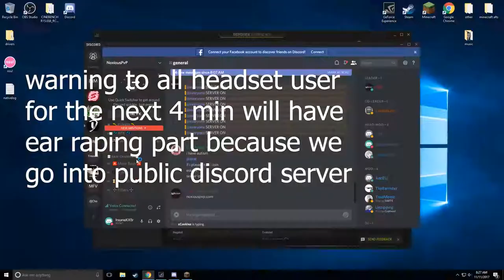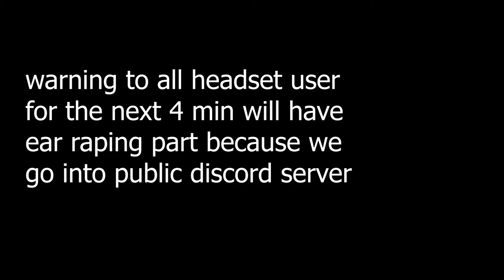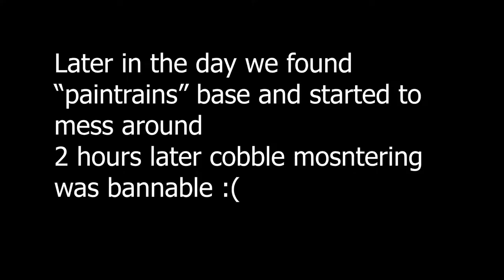NoxiousPVP SOTW We cobble monstered PainfulPVP